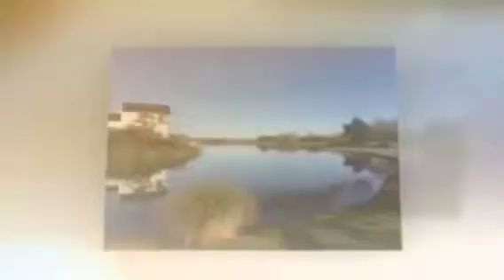New Zealand and Tasmania 2015 Hilleary Travel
Highlights of recent travel Queenstown, Oamaru, Christchurch, Hobart, Hamilton, Richmond, Cradle Valley, Stanley, and Launceston.  Background music by songwriter Gary Morris who we met at LAX when we began this beautiful journey.  This is the DVD version of this slideshow.